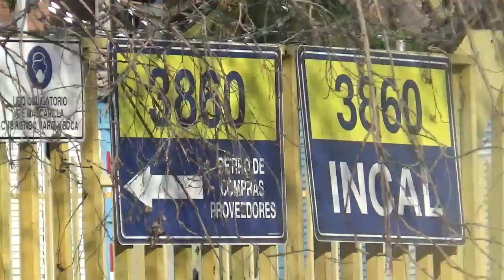Ex Bodega de Colchones Incal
Av. Vicuña Mackenna Santiago de Chile Comuna de Macul 15 de Septiembre 2023